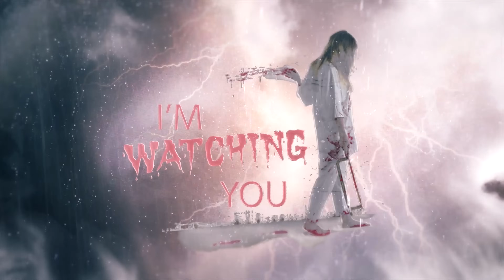Truy Tìm Những Linh Hồn Bị Biến Mất | Phim Ma - Roma Vlogs | Searching for lost souls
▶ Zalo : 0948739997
▶ STK NGÂN HÀNG : 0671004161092  VIETCOMBANK  (Dương Hữu Tuấn)